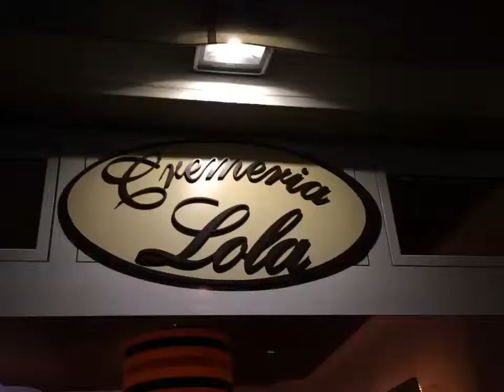GelAto di Lola